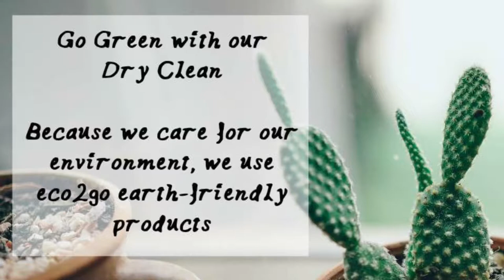Dry Cleaning Services - Promo Video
We are happy to present the promo video of our client Quality Care Cleaners - Best Dry Cleaners in Mississauga!